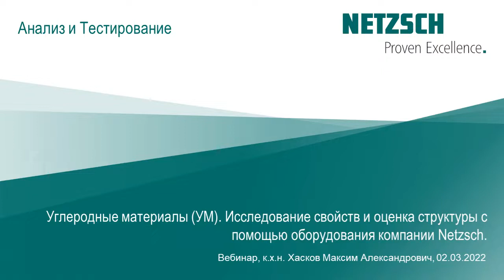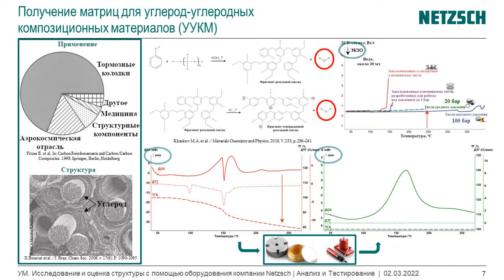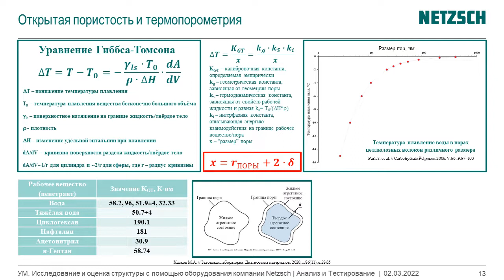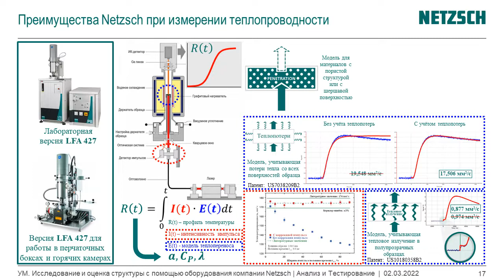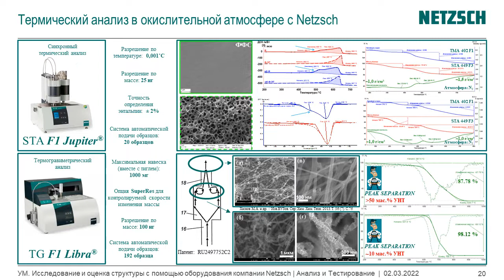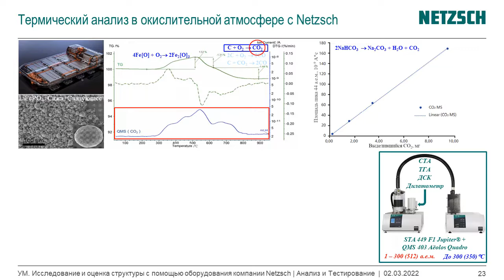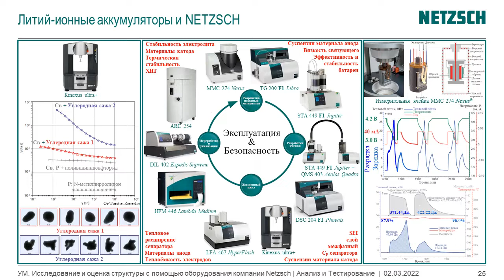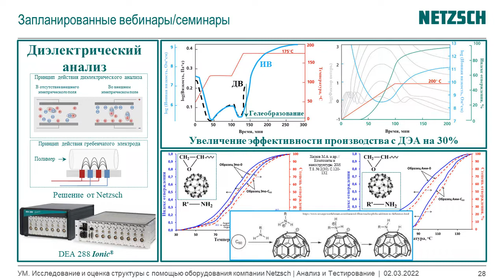Вебинар по термическому анализу. Углеродные материалы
План вебинара:
Углеродные материалы (УМ)
О группе компаний Netzsch
Получение матриц для углерод-углеродных композиционных материалов (УУКМ)
ДСК высокого давления DSC 204 HP Phoenix®
Водородная энергетика и DSC 204 HP Phoenix®
Разделение суперпозиций пиков с помощью PEAK SEPARATION от NETZSCH
Пористые материалы и термопорометрия
Преимущества Netzsch при термопорометрии
Измерение теплопроводности углеродных материалов c Netzsch
УМ и термический анализ в окислительной атмосфере
УМ для литий-ионных аккумуляторов
Газификация угля и сорбция/десорбция воды на УМ
Запланированные вебинары/семинары